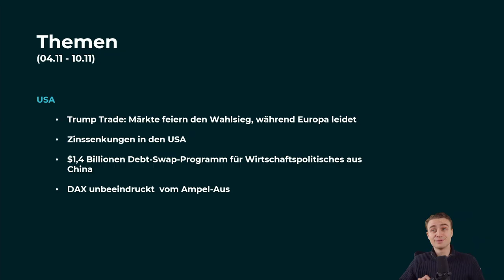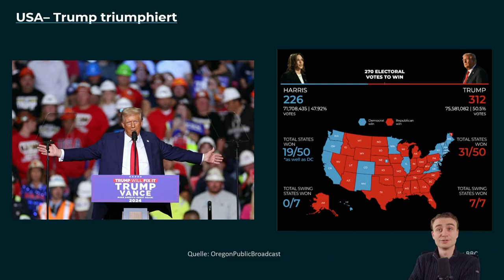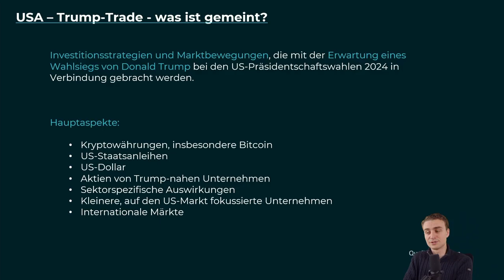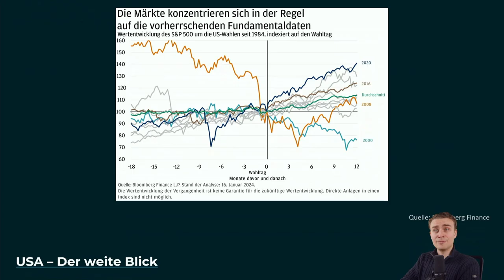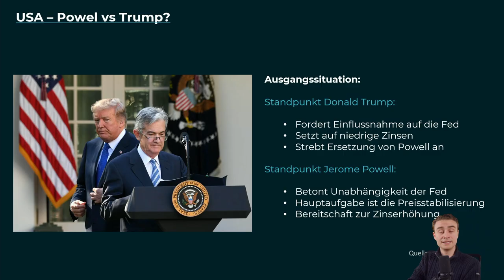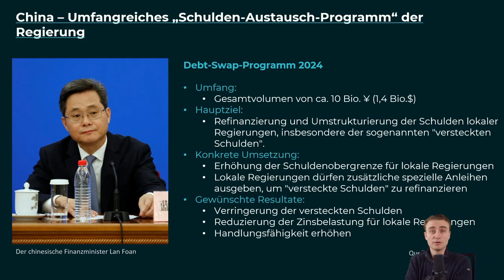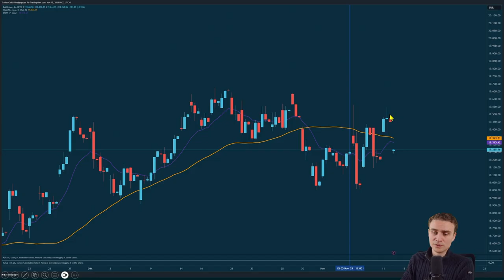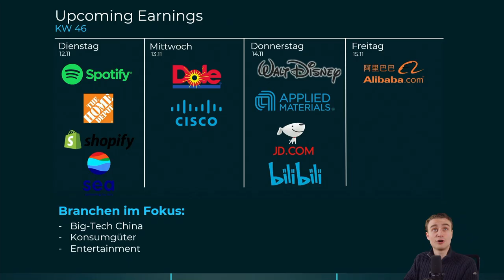Market RoundUp: Wie beeinflusst Trumps Wiederwahl die US-Indizes und den globalen Markt?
📈 Marktüberblick und Spitzenleistungen der IndizesIn dieser Ausgabe von "Market RoundUp" werfen wir einen Blick auf die außergewöhnlichen Marktentwicklungen der 46. Kalenderwoche. Die US-Indizes, darunter der S&P 500, Dow Jones und NASDAQ, setzten neue Rekorde und verzeichneten fast 5 % Zuwachs. Währenddessen standen europäische Märkte unter leichtem Druck, was den globalen Kontrast der Markterholung unterstreicht.🇺🇸 Wahlresultate und ihre Auswirkungen auf die MärkteDie Wiederwahl von Donald Trump hat nicht nur politisch, sondern auch wirtschaftlich große Wellen geschlagen. Insbesondere die US-amerikanischen Indizes und der Dollar profitierten vom sogenannten 'Trump Trade', während auch Bitcoin neue Höhen erreichte. Die kurzfristige Marktreaktion verdeutlicht, wie politische Ereignisse die Wirtschaft beeinflussen, wenngleich die langfristige Entwicklung weiterhin von fundamentalen Faktoren abhängt.🌍 Internationale Reaktionen und Sektor-HighlightsTrumps Sieg wurde international gemischt aufgenommen. Besonders Technologieaktien und Unternehmen mit starkem US-Geschäft profitierten. Gleichzeitig kamen erneuerbare Energien und europäische Aktien unter Druck. Die Ergebnisse verdeutlichen die Sektorverschiebungen und die daraus resultierenden Anlagechancen.💸 Zinssenkungen und Spannungen in der WirtschaftspolitikZeitgleich mit den Wahlergebnissen senkte die Federal Reserve den Zinssatz um 0,25 %. Die geldpolitischen Unterschiede zwischen der Fed und Trumps Wirtschaftsplänen könnten potenziell zu Spannungen führen, vor allem hinsichtlich Inflation und weiteren Zinssenkungen. Die Auswirkungen werden im Markt genau beobachtet.🇨🇳 China und die globale WirtschaftslageChina kündigte ein Schuldenaustauschprogramm an, um seine Wirtschaft zu stärken – eine direkte Reaktion auf die zunehmenden Handelsspannungen mit den USA. Dieser Schritt soll die wirtschaftliche Flexibilität und Handlungsfähigkeit Chinas langfristig sichern und zeigt die Bedeutung der globalen Handelsbeziehungen.🇩🇪 Deutsche Marktreaktionen und AusblickDie deutschen Märkte reagierten moderat auf die aktuellen Ereignisse. Der DAX und kleinere Indizes reagierten differenziert auf innen- und außenpolitische Entwicklungen. Die bevorstehende Regierungsbildung wird weiterhin ein bedeutender Einflussfaktor bleiben.🔗 Mehr zu den Themen Aktien und Trading hier:Mehr erfahren über aktuelle AktienentwicklungenWeitere Trading-Einblicke📞 Kontakt🏠 Webseite E-Mail: ☎ Telefon: +49 ⚠️ RisikohinweisDie hier besprochenen Inhalte dienen lediglich der Information sowie der Unterhaltung. Die Inhalte stellen keine Anlageberatung dar. Führen Sie stets Ihre eigene Recherche zu den relevanten Themen durch, bevor Sie Anlageentscheidungen treffen. Die vorgestellten Inhalte stellen keine Aufforderung zum Kauf oder Verkauf von Wertpapieren oder anderen Finanzinstrumenten dar. Die Autoren und Moderatoren haften nicht für etwaige Verluste oder Schäden.